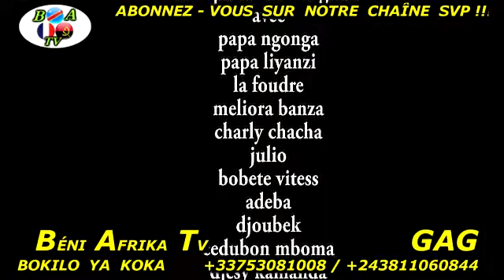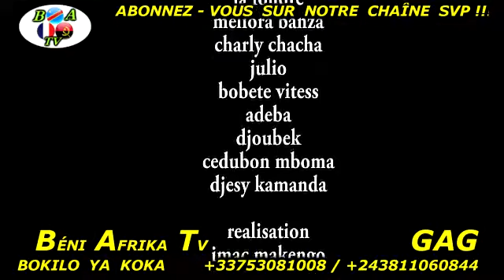SERIE CONGOLAISE: PAPA ASILISI MBONGO NYOSO YA SALAIRE NA BA NDUMBA NA BAR!!! BONNE ANNEEEEE!!!